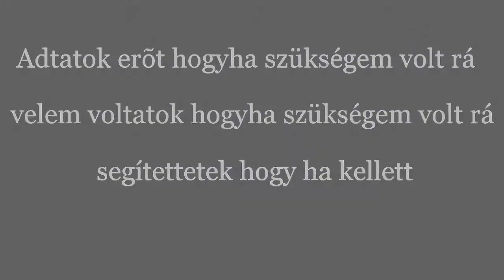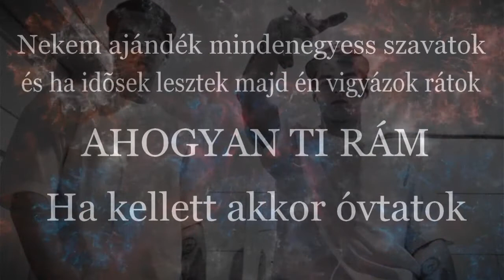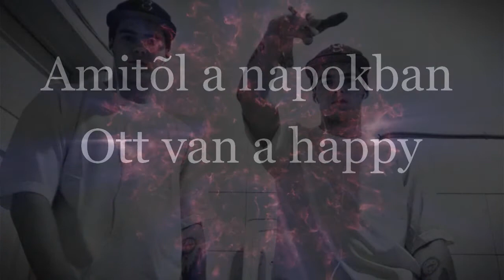Emká - Nektek szól [Lyrics Video] 2017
Felcseperedett a kölyök és lettem aki lettem,
Nektek köszönhetem azt hogy ember lettem.
Volt amikor tőlem fájt a fejetek,
Ha rossz útra léptem a jóra tereltetek.

Ti voltatok velem hogyha beszakadt a flaszter,
A fejem után mentem és,sosem voltam éber.
Kevesebb a pénzünk,de annál több a szeretet,
Én egy szegény csaladból zenélek.

Példaképek és csatákat vívtok,
A mindennapokkal hogy meglegyen minden,
Ez a nóta most csak értetek szól,
Anyu apu ez most csak nektek szól.

Adtatok erőt hogyha szükségem volt rá,
Velem voltatok hogyha szükségem volt rá.
Segítettetek hogyha kellett,
Én nem felejtek örökre bennen éltek.

20 év az 20 év és hálás vagy érte,
Hogy ilyen családba születtem 97-be.
Összeteszem a kezem hogy ti vagytok a szüleim,
És remélem hogy eltalálnak titeket a soraim.

Bizony bizony,Vannak nehéz napok,
De akkor is sikerül az arcomra mosolyt csalnotok.
Tudom haza vártok hogyha elhagyom a házat,
Felnőtt a fiatok, aki már nem lázad.

Nekem ajándék mindeneggyes szavatok,
És ha idősek lesztek, majd én vigyázok rátok.
Ahogyan ti rám ha kellett akkor óvtatok,
Ha valamit elcsesztem akkor megbocsátottatok.

Tőletek erősebb embert én nem ismerek,
És nekem az a fontos hogy boldogok legyetek.
Hogy büszkék legyetek a fiatokra,
Bele tettem a szívemet e dalba.

Neked a money, nekem a family,
Amitől a napokban ott van a happy. 4x
Szöveg/Rap/Video:Kica
Felvétel,Master:KenyaClub,Flamix

Ha tetszett a cucc kövess be és legyél a spanom

2017-Salgótarján